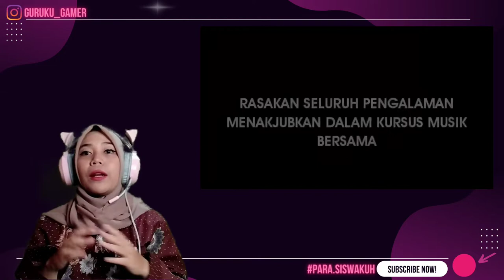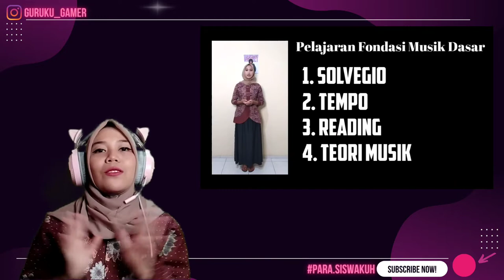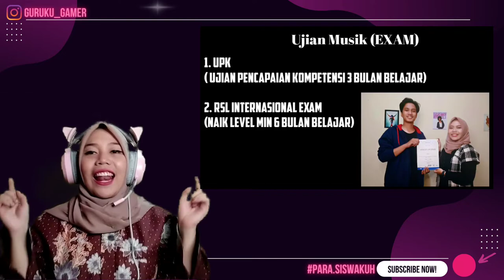TANGAN KERITING, BADAN MERINDING - EPISODE 02 (THE LITTLE NIGHTMARE #1 INDONESIA)